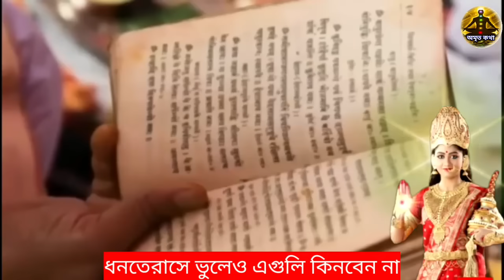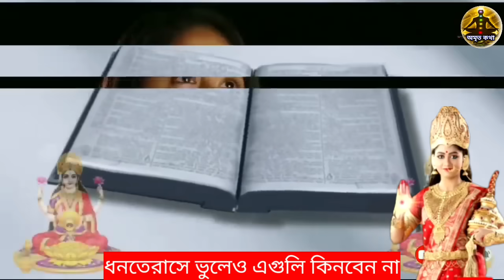শুক্রবার ধনতেরাসের ভুলেও এগুলি কিনতে যাবেন না - সর্বস্বান্ত হবেন, লক্ষ্মীর বদলে অলক্ষ্মী প্রবেশ করবে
Video Title
শুক্রবার ধনতেরাস এর দিন ভুলেও এগুলি কিনতে যাবেন না - সর্বস্বান্ত হবেন, লক্ষ্মীর বদলে অলক্ষ্মী প্রবেশ করবে

২০২৩ ধনতেরাসে যে জিনিস কেনা সবথেকে শুভ - ১টি অবশ্যই কিনুন | Dhanteras2023 buying things
ধনতেরাসে যে জিনিস কেনা সবথেকে শুভ || ধনতেরাসের শুভ কেনাকাটি || Dhanteras2023 Buying Things

2023 ধনতেরাসের শুভ কেনাকাটি, ধনতেরাসে যা কেনা সবথেকে শুভ || Dhanteras2023,

নমস্কার দর্শক বন্ধুরা, অমৃত কথা ( Amrita katha) এই চ্যানেলে জানাই আপনাদের সুস্বাগতম, ভারতীয় দর্শন শাস্ত্র ও বিভিন্ন দেব-দেবীর পূজা অর্চনা পদ্ধতি এই  চ্যানেল এর মূল আলোচনার বিষয়বস্তু। এই ভিডিওর মাধ্যমে আপনাদের সামনে আলোচনা করা হয়েছে :-
ধনতেরাসে কোন জিনিস কেনা শুভ,
রাশি অনুযায়ী ধনতেরাস এ কি কি কিনবেন ?
ধনতেরাসে যা কিনতে হয়?
ধনতেরাসে কেন সোনা ও রুপা কেন হয়?
ধনতেরাসের কেনা কাটি
১. সোনা
২. রুপা
৩. তামা
৪. পিতল
৫. কাসা
৬. জমি
৭. বাড়ি
৮. গাড়ি
৯. ঝাঁটা
১০. ধনী
১১. লবণ
১২. শঙ্খ
১৩. ঠাকুরের বাসনপত্র
১৪. কলসি
ইত্যাদি
ধনতেরাস কি?
কেন ধনতেরাস পালন করা হয়?
ধনতেরাস এর মাহাত্ম্য,
ধনতেরাসের গল্প,
ধনতেরাসের নিয়ম,
ধন ত্রয়োদশী,
2023 ধনতেরাসে কেনাকাটার শুভ সময়,
Dhanteras 2023, ধনতেরাস, মা লক্ষ্মী, ধনতেরাসের দিন কোনো সোনা রুপা, ধনতেরাসের দিন, ধনতেরাস ২০২৩ কবে?, ধনতেরাসে শুভ মূহুর্তে ক্রয় করা উচিৎ?, Dhanteras 2023 Date & Timing, ধনতেরস, ধনতেরাস 2023, Dhanteras buying things, ধনতেরাসে কি কিনবেন, ধনতেরাস ও দীপাবলি, মা লক্ষী ও কুবের, ধনতেরাসে সোনা কেন কেনা হয়, ধনত্রয়োদশী, আপনি কি অর্থ কষ্টে ভুগছেন, ঠিক এই সময়ে ধনতেরাসের কেনাকাটা করুন, সেদিন কি কিনবেন কি কিনবেন না, ধনতেরাসে কি কিনবেন কিনবেন না, এগুলো কিনবেন না,